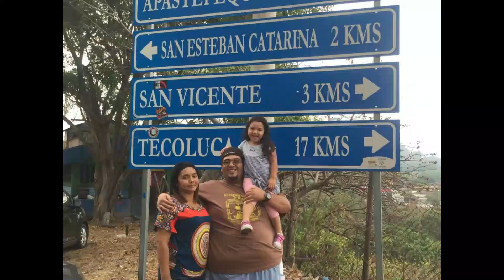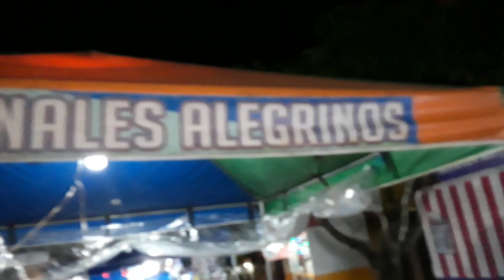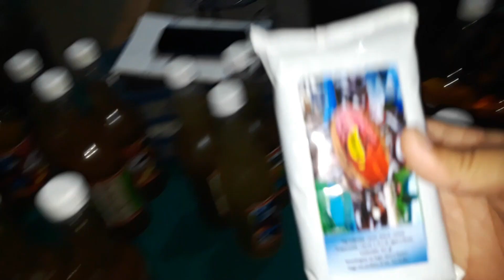Wow mira la reacción al probar los vinos ARTESANALES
El Salvador vaaale la penaaaa!